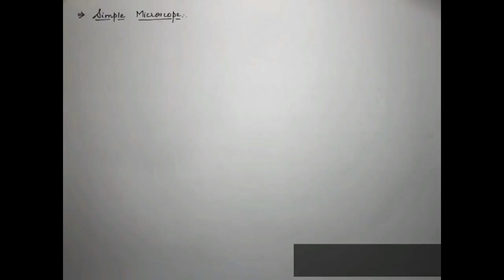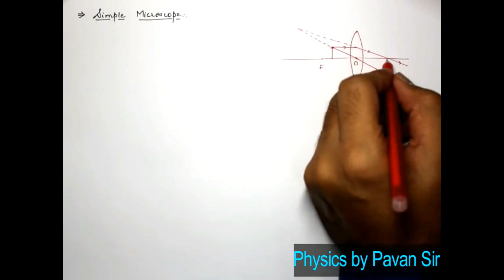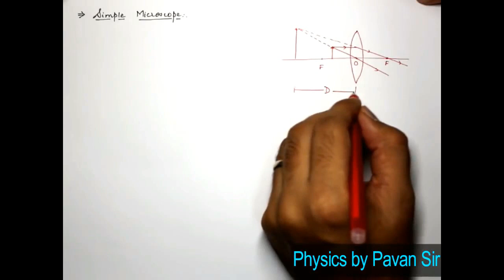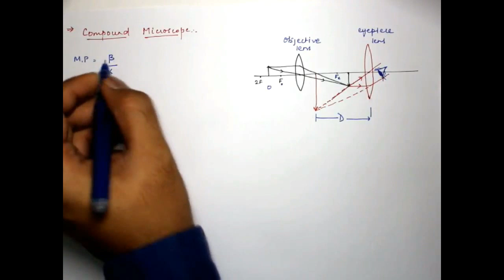Optical Instruments | Microscope & Telescope | Ray Optics | Class 12 | Physics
RECOMMENDED SPEED : 1.5 TIMES.